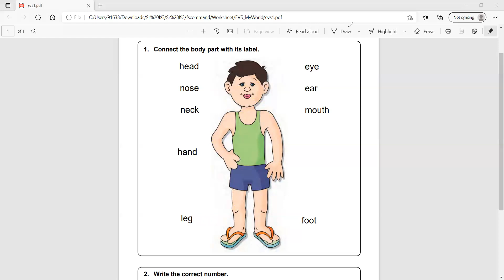UKG - General Awareness - 31.08.21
work sheet